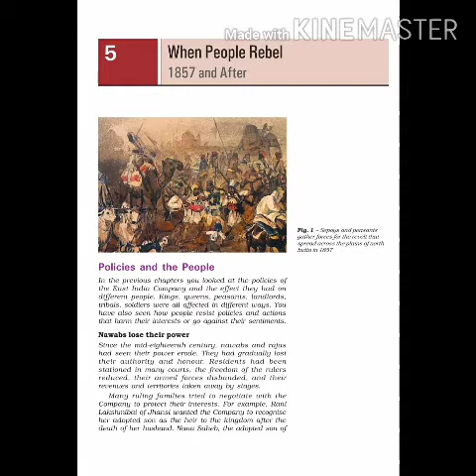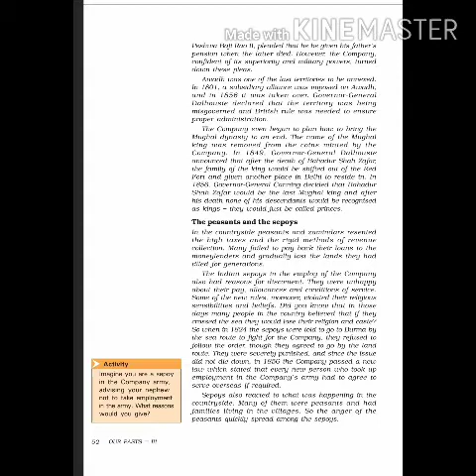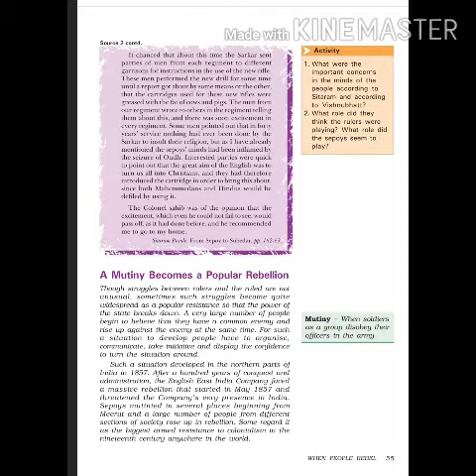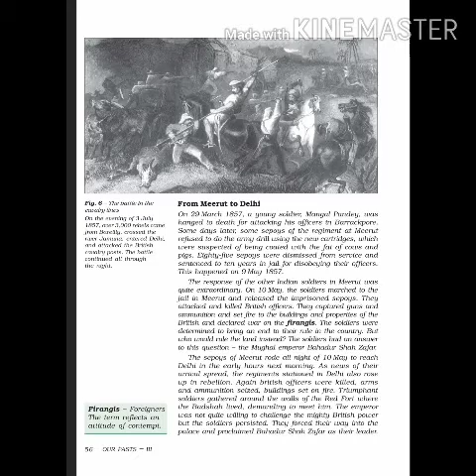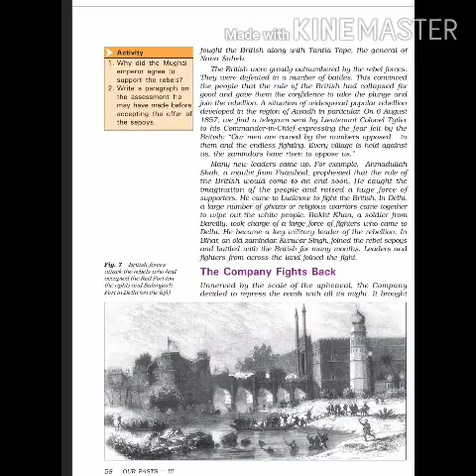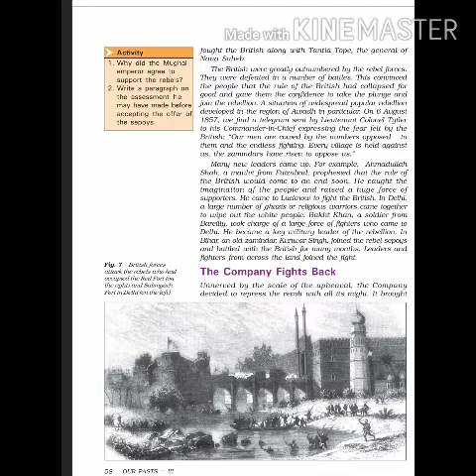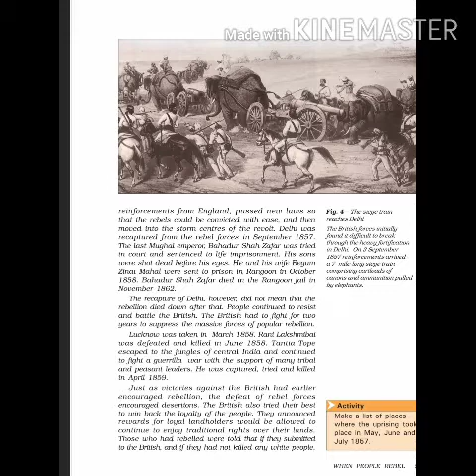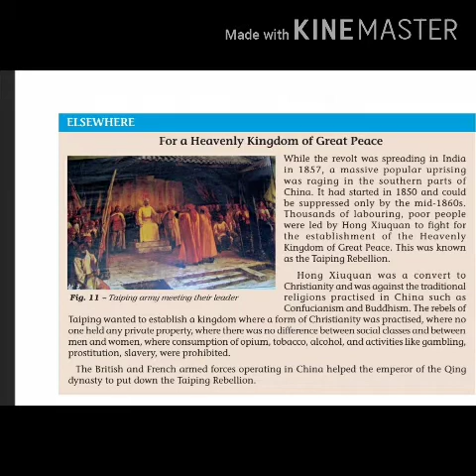History 5th chapter WHEN PEOPLE REBEL